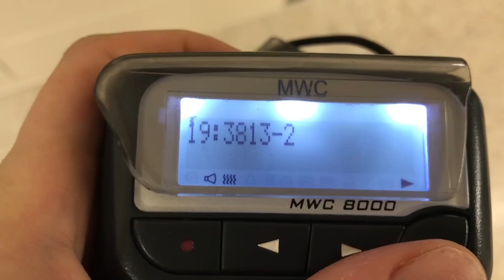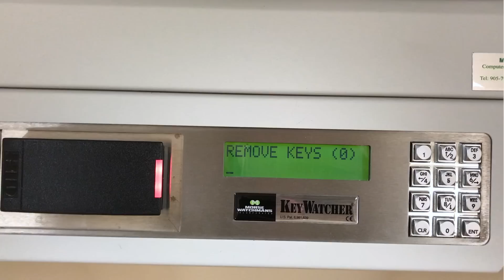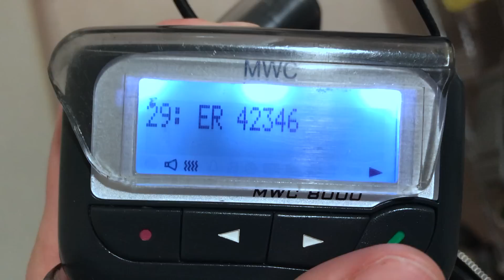Day in the Life of a DOCTOR: MEDICAL EMERGENCIES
Join me for another night on call - this time with multiple emergencies overnight! Find out what a day in the life of a doctor is really like... from paperwork to life-threatening emergencies! How do we get our call room keys at this hospital? How many pages do we get during the day?

As a junior medical resident, I do 26-hour call shifts where i see patients on the ward during the day and i admit patients to hospital from the emergency department at night. You can never anticipate what it will be like - each day has it's own surprises haha!

PATIENT ENCOUNTERS:
6:30  Describing the patient I admitted overnight and their diagnoses

FEATURED QUESTION OF THE WEEK:
7:29  When do doctors get paged at home?

♫ Background Music ♫